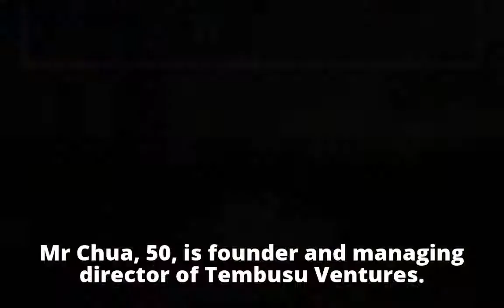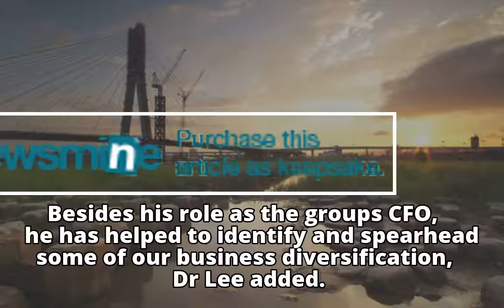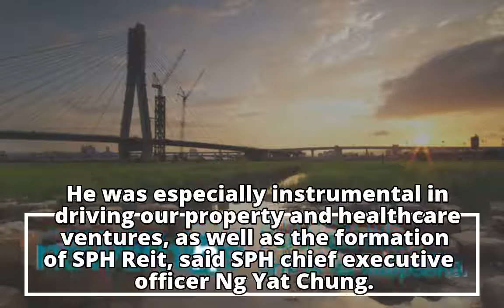Singapore Press Holdings names Chua Hwee Song to succeed Tony Mallek as chief financial officer